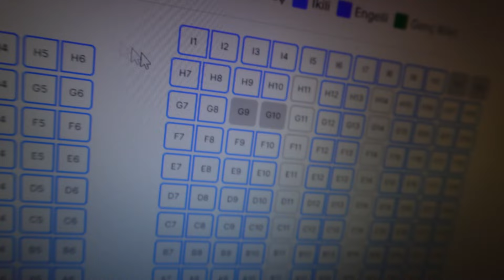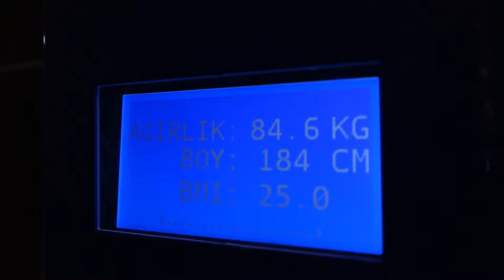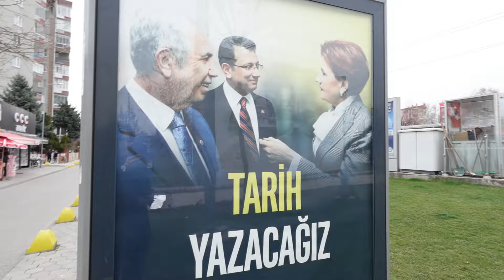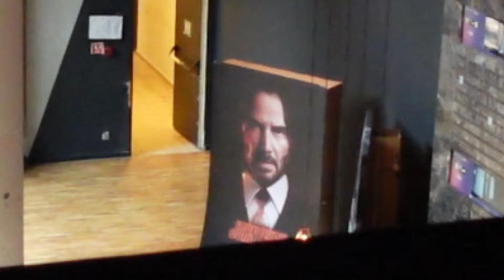1 GÜNLÜĞÜNE JOHN WICK OLMAK.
John Wick'in yeni vizyona giren filmine gittim ve bu konsept ile 1 günlüğüne John Wick oldum.

Instagram(kişisel): sadikerimbaglan
Instagram(resmi): kisacakayzer